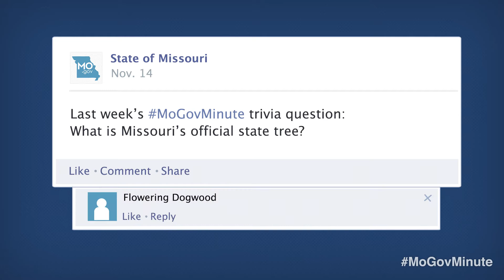MoGov Minute - November 21, 2013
Check out the best places to view bald eagles in Missouri, make sure your holiday food is prepared safely and travel safely during the holiday season by checking road conditions before hitting the road.